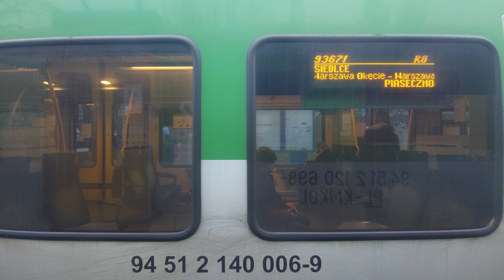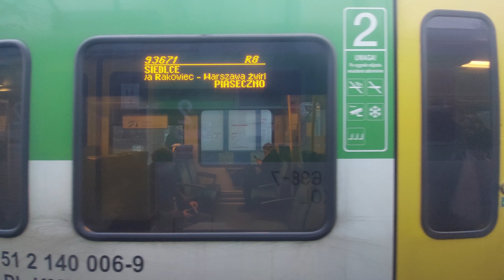PKP Ustanówek - Warszawa Śródmieście 08.03.2022 4K